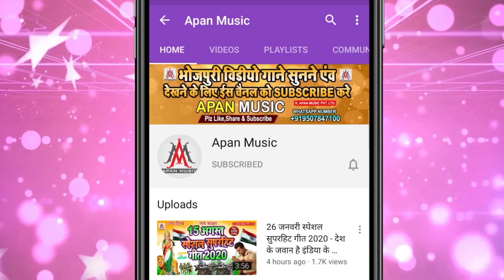दारू पीने वाले इस गाना को जरूर सुने | नीतीश जी दारू बटवादी कोटा से | Ratikant Premi | Nitish Ji Daru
►Song : Nitish Ji Daru Batwadi Kota Se
►Singer : Ratikant Premi
►Lyrics : Chitrangad Mishra